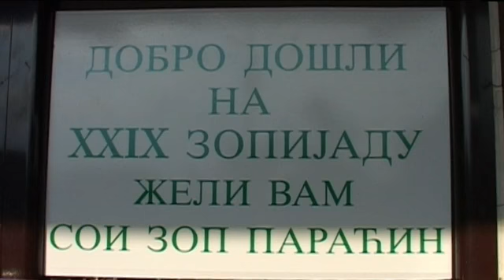25 05 zop otvaranje ispred petrusa